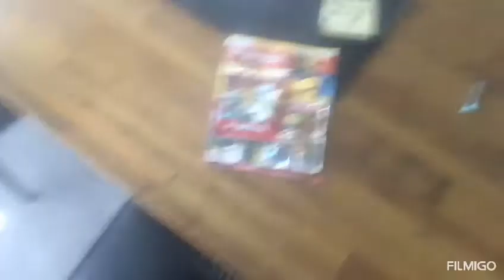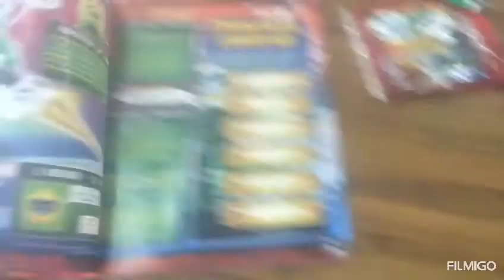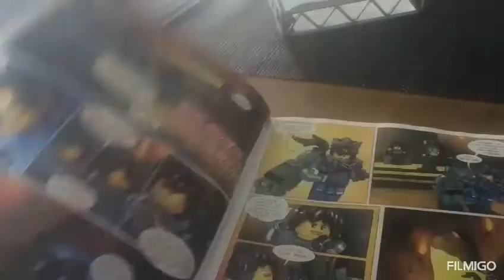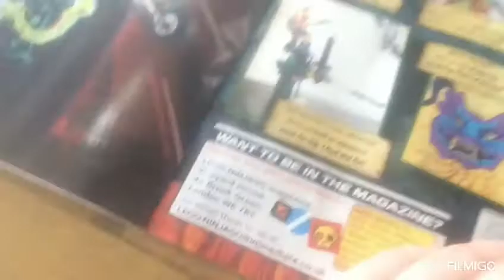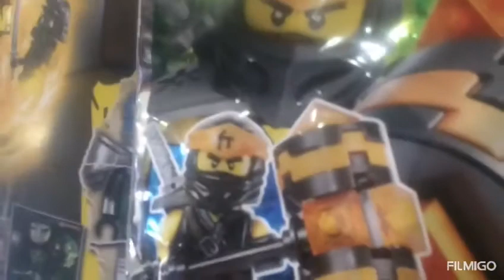LEGO ninjago magazine issue 66 unbox&build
My unbox&bulid of issue 66!